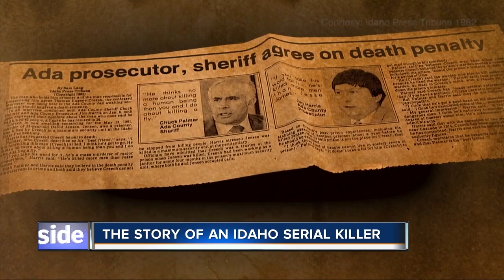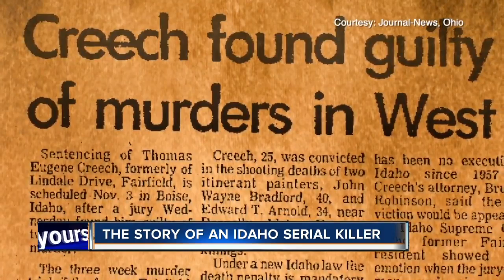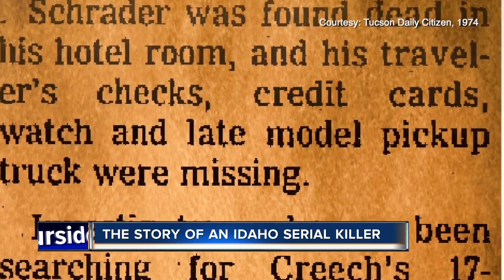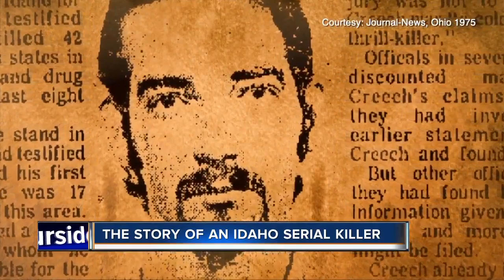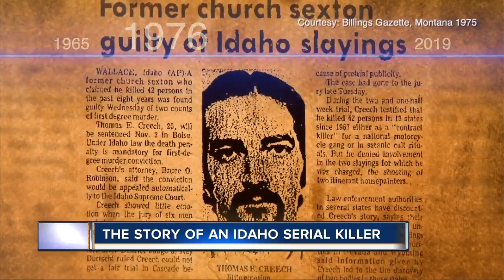The history of an Idaho serial killer who has been on and off death row for nearly 43 years